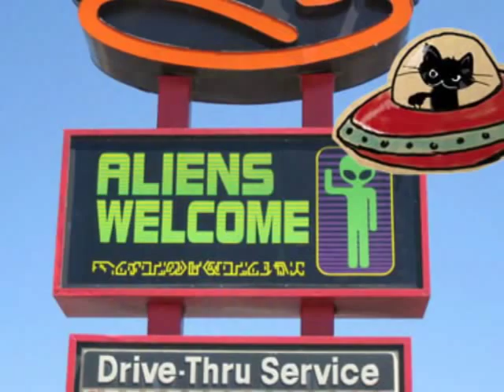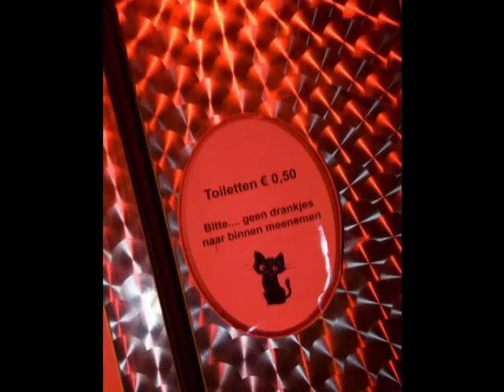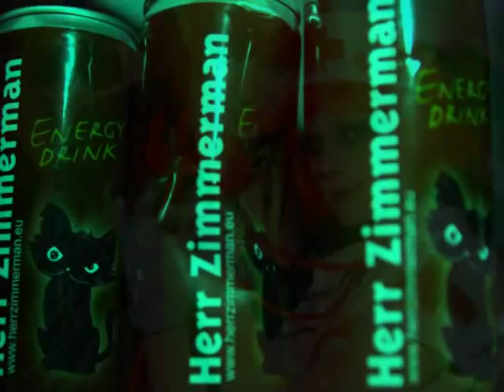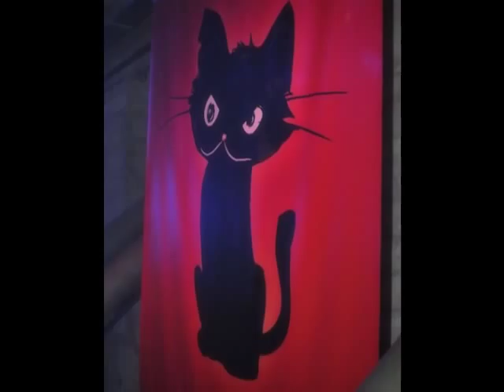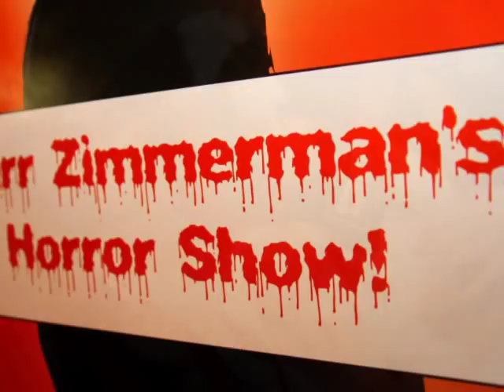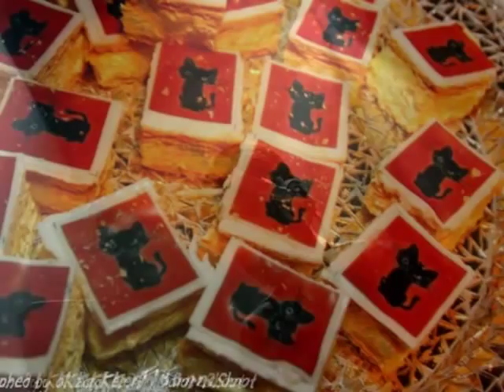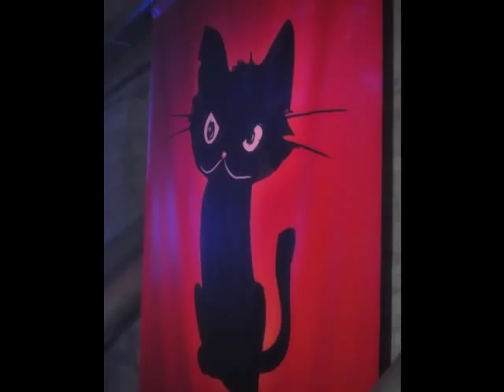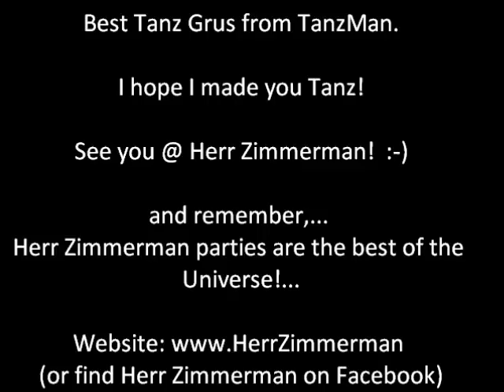TanzMan-Muzik-foto-clip-Herr Zimmerman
TanzMan put together a crazy collection of foto's during parties he played at.
Offcourse most foto's are from his own Herr Zimmerman parties! :-)
Enjoy these images and enjoy the tanz muzik! :-)